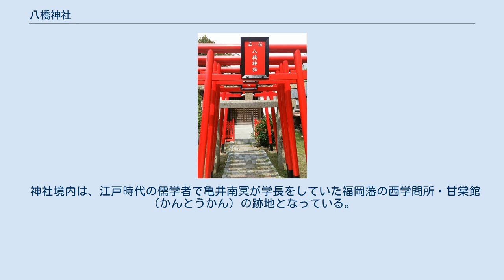八橋神社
八橋神社（やつはしじんじゃ）は、福岡県福岡市中央区唐人町に鎮座する神社で、別名八ツ橋稲荷神社。
 現在の祭神は以下の通りである。
 八橋神社は、天明（1781年 - 1789年）の頃、伏見稲荷大社より勧請され、1911年（明治44年）に唐人町集会所の引直しのとき、政府の許可を得て鳥飼八幡宮境内から現在地に移った。
 口伝によれば、桝木屋町（現唐人町二丁目）の火災のおり、突如風向きが変わり町内の全焼をまぬがれ、かつ1882年（明治15年）11月に横町で火災があった時も強風にかかわらず、大事に至らず鎮火したとされる。
第二次世界大戦においても戦火に遭わず町が残ったため、火魔除け、開運、商売繁盛の神として地域で大切にされている。
奉祀されている御神霊には「明治2年、山城國紀井郡より御分霊」と銘がある。
 神事は、もともと鳥飼八幡宮の境内に鎮座していた関係もあり、鳥飼八幡宮の宮司が執り行い、　福笹や干支の置物の授与（有料）、豚汁のふるまい等が行われ賑わいを見せる。
初午の日の唐人町では、祭りで授与された福笹を持って歩く人をよく見かける。
 神社境内は、江戸時代の儒学者で亀井南冥が学長をしていた福岡藩の西学問所・甘棠館（かんとうかん）の跡地となっている。